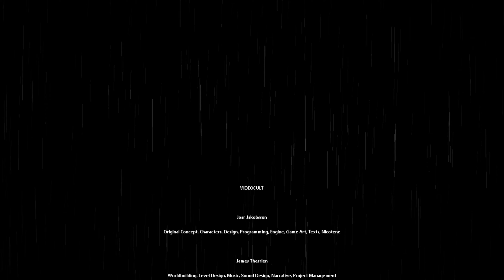A Pebble's Closing Act Under the Watchful Moon (Rivulet End) | Rain World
Rain World is a super atmospheric 2D survival style game with a lot of character, developed by Videocult and published by Akupara Games. This game is beautiful and makes for some quick reaction platforming to get out of dangerous situations. So, basically a TON of fun. How I will fair in this is anyone's guess, lol.

I may not have gotten the collectibles, but I did collect friendship. :)